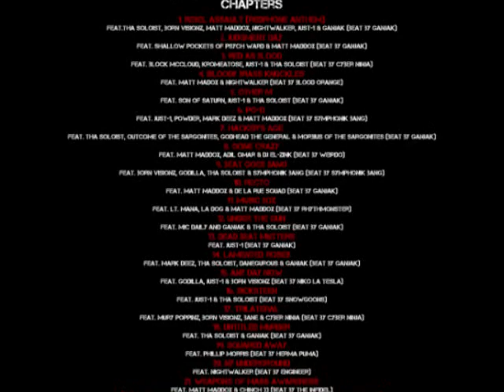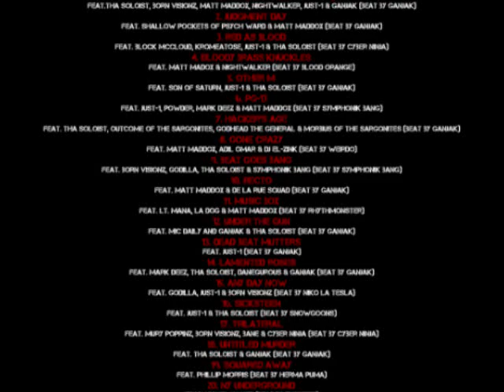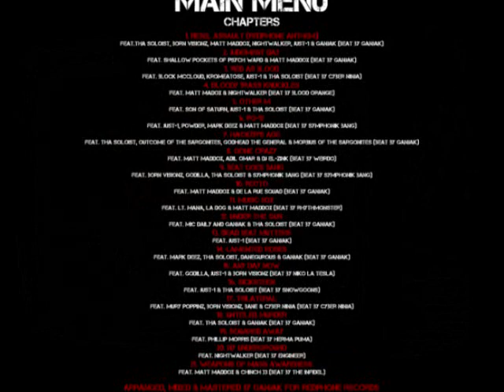Red Phone Records - "Recto" feat Matt Maddox & DeLaRue Squad (Produced by Ganjak)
Red Phone Records - "Weapons of Mass Awareness" [2011]

10 - Recto feat Matt Maddox & DeLaRue Squad (Produced by Ganjak)

●▬▬▬▬▬▬▬▬ஜ۩۞۩ஜ▬▬▬▬▬▬▬▬●

Compilation album dropping February 2011 on RedPhone ☎ Records, featuring some of the dopest eMCees in Hip Hop.

●▬▬▬▬▬▬▬▬ஜ۩۞۩ஜ▬▬▬▬▬▬▬▬●

●▬▬▬▬▬▬▬▬ஜ۩۞۩ஜ▬▬▬▬▬▬▬▬●